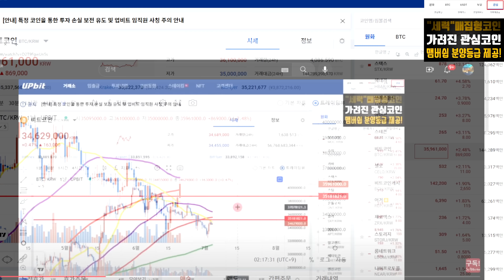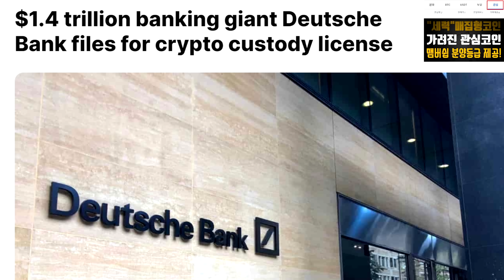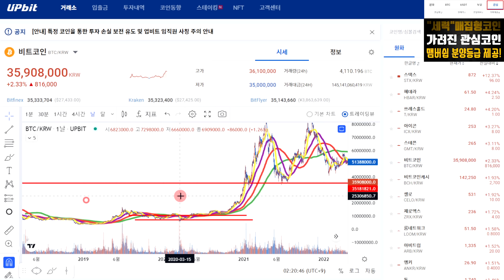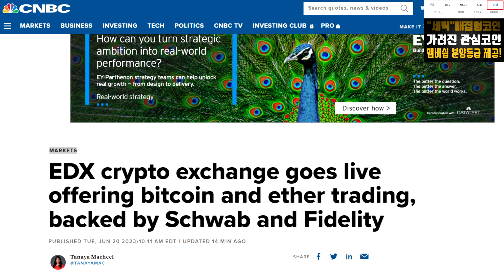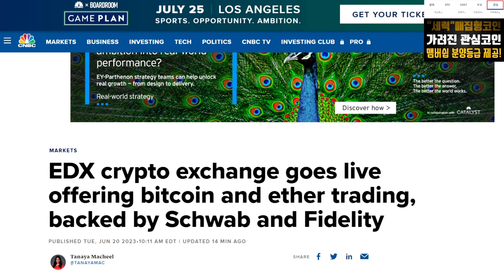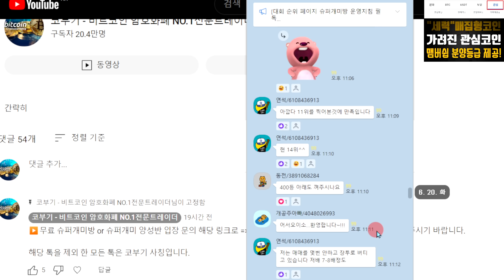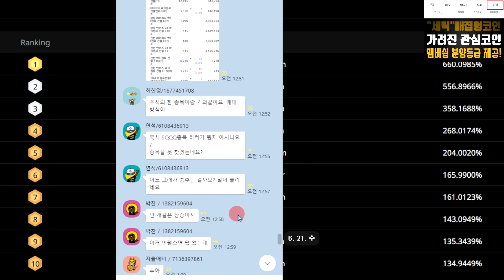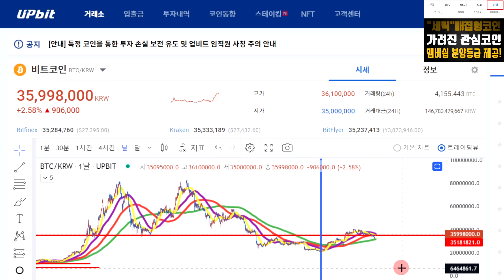비트코인 대 호재 인정합니다. 코부기의 대 불장 선언?